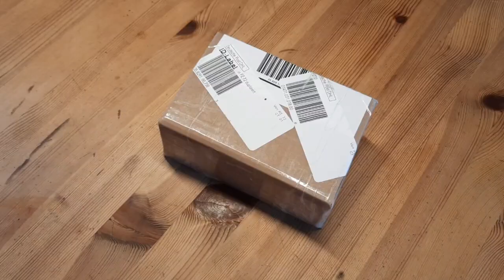the PPM Slingshot unboxing + shooting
made by Alex Anders
music: some blues played by me